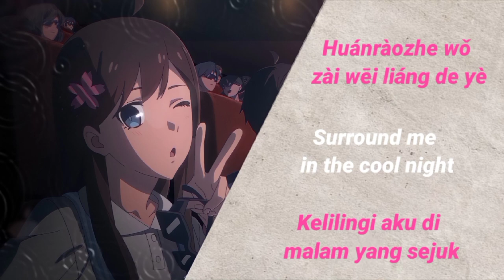Around the Stars - Wang Xinyu 《 The Daily Life of the Immortal King - Ending Song 》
《环绕星间》
Ending Song The Daily Life of the Immortal King
Singer: Wang Xinyu
Lyricist: Wang Xiaoqian Xia Yan
Composer: Yang Bingyin